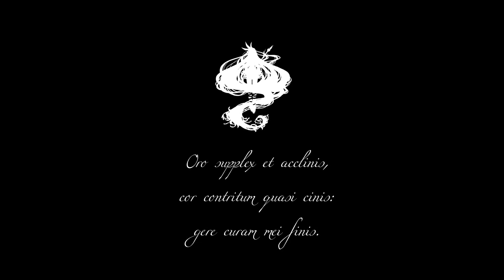Go-qualia - Requiem (MUSIC VIDEO)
Go-qualia / Puella Magi

Director : Naohiro Yako (flapper3 / Bunkai-Kei records)
CG Designer : Takahiro Shirasuna (Swift)

現在、日本のネットレーベルの代表的存在のひとつである
分解系レコーズの主宰であり、
これまでオンライン上で発表した圧倒的存在感をもつ楽曲で
すでに多くのファンを獲得している
Go-qualiaの初のCDアルバム作品「Puella Magi」が12月9日に
ついにVirgin Babylon Recordsよりリリース！
「魔法少女」をコンセプトの中心におき、
これまでのどの作品よりも深く、複層的世界と物語を描いた最高傑作。

セフィロトの樹（生命の樹）とクリフォトの樹（悪の樹）という
相対した二つの樹を中心とした二つの世界。
その狭間に在る現実世界で魔法少女の「喪失」と「希望」の
物語が全15曲79分のなか繰り広げられていく。
まさにいま多くの人の心の奥底に響くであろう音がここで鳴っている。

同日12月9日に分解系レコーズからも「Puella Magi」の
地続きとなるミニアルバム「Puella Magi 000」がリリース／フリー配信されます。

レーベル公式通販Unsupermarketで予約／購入いただくと
分解系レコーズから配信される楽曲分（５曲入り）が
特典ディスクとしてCD盤「Puella Magi 000」が付属されます。

＊ご予約／支払いはpaypalによる先払いのシステムになります。